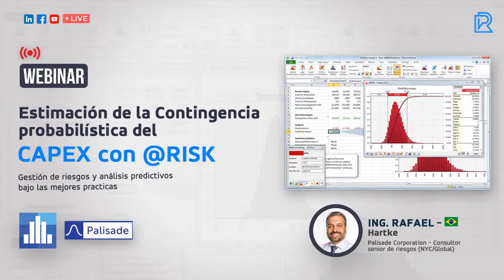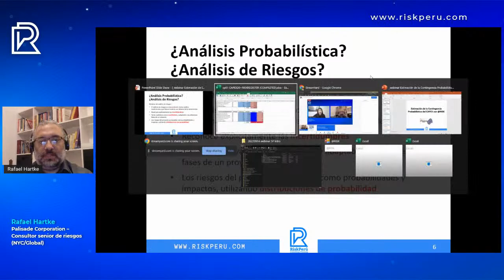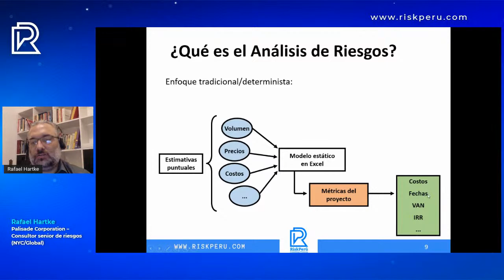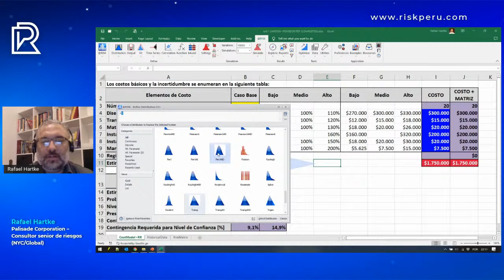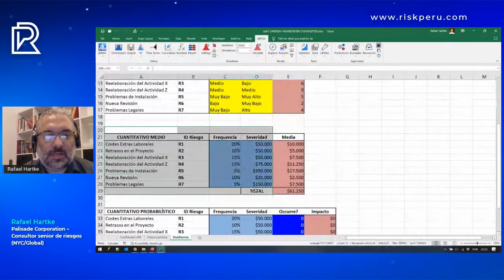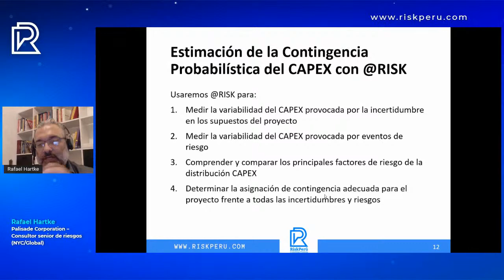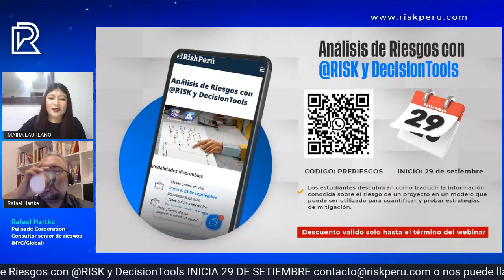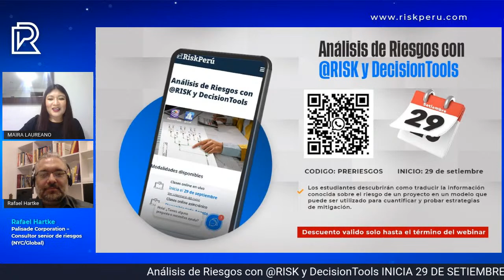Estimación de la Contingencia Probabilística del CAPEX con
Conoce los conceptos y métodos necesarios para los resultados futuros y toma decisiones bajo incertidumbre.

👨‍🏫 Expositor: Ing. Rafael Hartke 🇧🇷 - Palisade Corporation – Consultor senior de riesgos (NYC/Global)